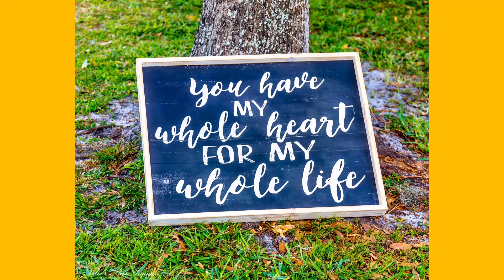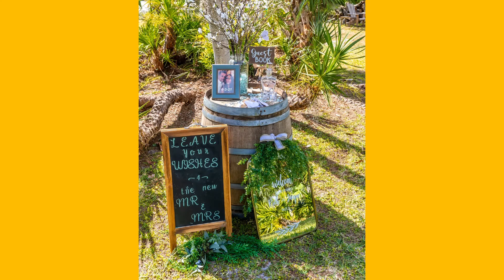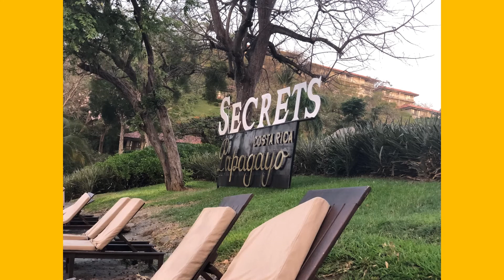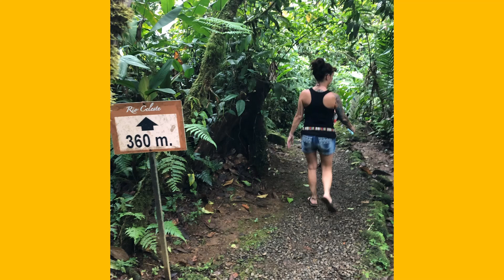Rich & Jacque's Wedding April 3, 2021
Wonderful Wedding of Rich & Jacque Cook on 3 April 2021